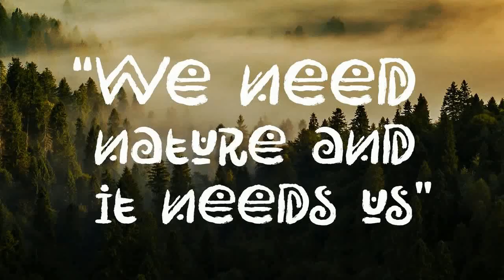Rimba Andalas Font Free Download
Introducing Rimba Andalas, a playful ethnic font with extra ornaments. This experimental font inspired by the shapes of tree branches and combined with rough strokes such as ancient symbols found inscribed in caves. Perfect for the natural theme, folk, tribal, children, adventures, and social movement.Rimba Andalas is a display font, suitable for the headline, logo, apparel, books, poster, signage, and more. You can mix and match the uppercase and lowercase to get more unique tribal handwritten, also equipped with swashes as the decoration.Fonts featured :UppercaseLowercaseNumbers & symbolsLigaturesAccentsHope you like it! Thank you for your support and happy designing!